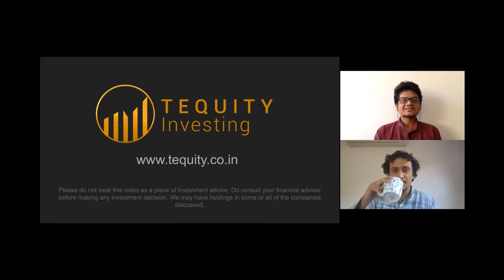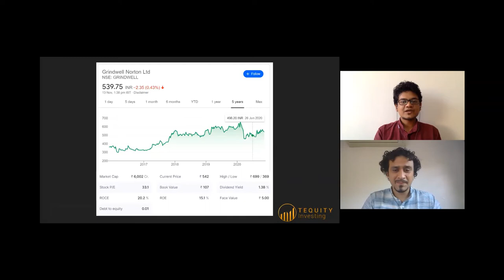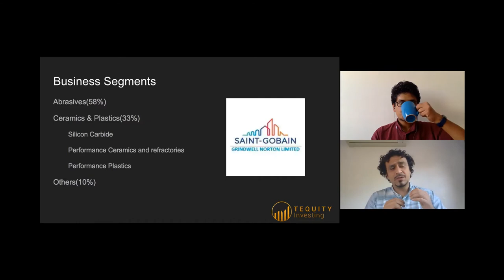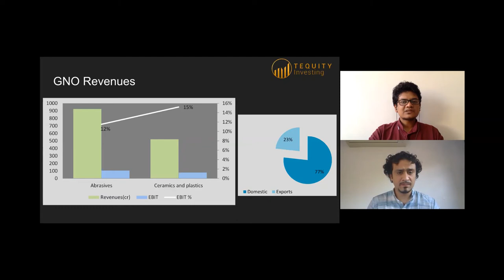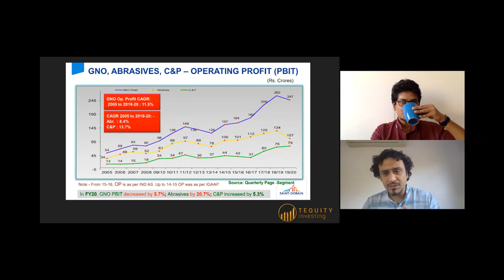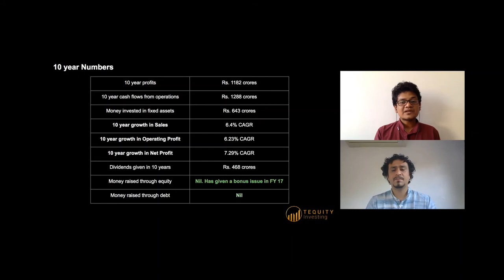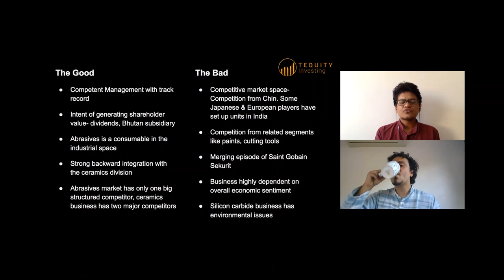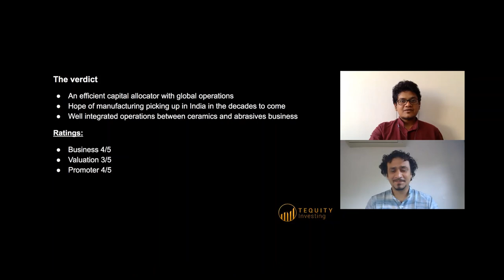Chai Pe Stocks - Grindwell Norton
A fascinating company in the engineering and construction materials space. Enjoy over a large cup of hot chai!

Like what we do?

Chai pe stocks is an effort from Tequity Investing to aid retail investors in getting an understanding about stocks. These are in no way a recommendation and viewers would do  well to consider it as a well researched discussion to improve your understanding about the stock. The research into the companies is usually a combination of primary sources and secondary sources. Secondary sources typically being company website, financial statements, valuepikr forum, Screener, Tijori and a host of blogs, research sites. Primary sources could be anything from point of sale to having discussions with employees, CXOs and investor relations teams wherever permissible.

Grindwell Norton main themes: Market Leader, Consistent Growth , Innovation

Chai Video by Stock Freelr from Pexels

About Tequity Investing:
We are a SEBI registered investment advisory offering custom services across portfolio planning, wealth management and research services. Do get in touch with us in case you find our content interesting.

Smallcases:
The Rising Superstars: